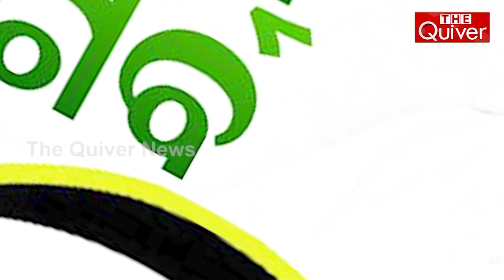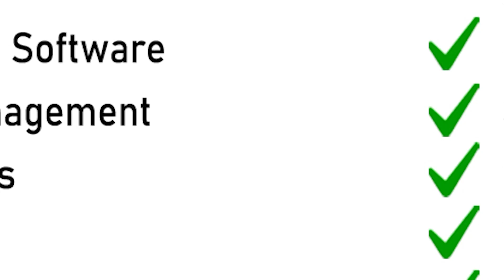ବିଜେଡିର ନୂଆ ଟ୍ରେଣ୍ଡ୍: ଶଙ୍ଖ ମୋର ଗର୍ବ | THE Quiver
ଶଙ୍ଖକୁ ନେଇ ସମସ୍ତେ ଗର୍ବ କରୁଛନ୍ତି । ଦେଖନ୍ତୁ ସଙ୍ଗଠନ ସମ୍ପାଦକଙ୍କ ଠାରୁ ଆରମ୍ଭ କରି ଦଳର ନେତା ସୋସିଆଲ ମିଡିଆରେ ସମସ୍ତେ କହିବୁଲୁଛନ୍ତି, ଶଙ୍ଖ ମୋର ଗର୍ବ । ନା ସେ ଓଡ଼ିଆ ବୋଲି ନିଜକୁ ଗର୍ବିତ ମନେ କରନ୍ତି ନା ଜଗନ୍ନାଥଙ୍କୁ ନେଇ ସେ ଗର୍ବ କରୁଛନ୍ତି । ହଁ ଦିନଥିଲା ବିଜେଡିର ନେତାମାନେ ଓଡ଼ିଶାକୁ ନେଇ ଗର୍ବ କରୁଥିଲେ । ଯାହାଙ୍କ ନାଁରେ ବିଜୁ ଜନତା ଦଳ ପ୍ରତିଷ୍ଠା ହୋଇଥିଲା, ବିଜୁ ବାବୁ ବି ଉତ୍କଳ ବା ଓଡ଼ିଶାକୁ ନେଇ ଗର୍ବ କରୁଥିଲେ । ଠିକ୍ ଅଛି, ସେମାନଙ୍କ ପାଇଁ ଯେଉଁଟା ଗର୍ବ ସେ ସେଟା କରୁଛନ୍ତି । କିନ୍ତୁ ଓଡ଼ିଶାକୁ ନେଇ ଗର୍ବ କରିଥିଲେ କ'ଣ ଅସୁବିଧା ହୋଇଥାନ୍ତା?